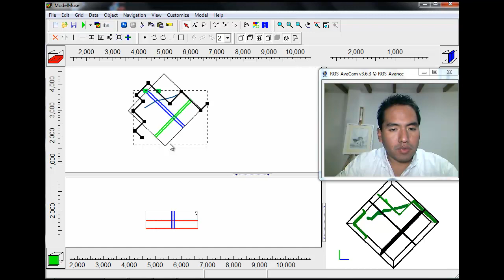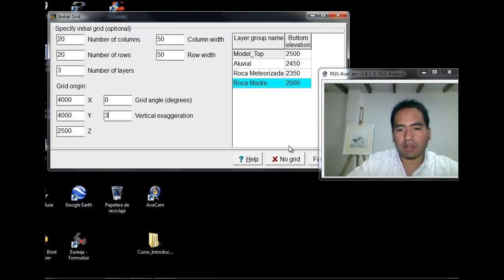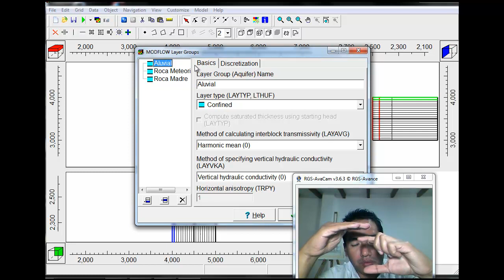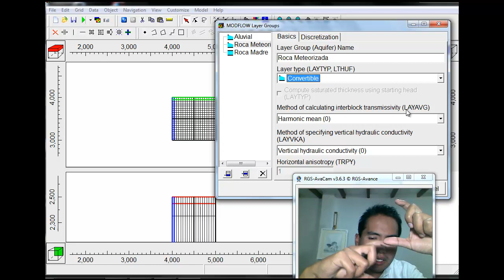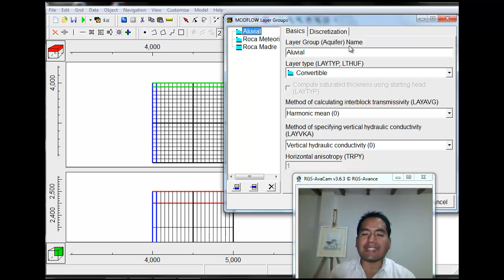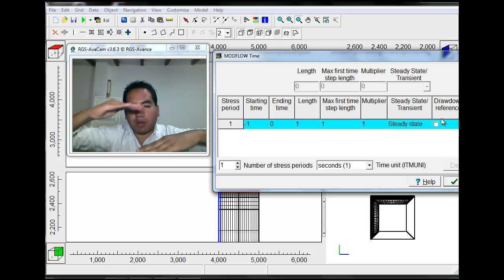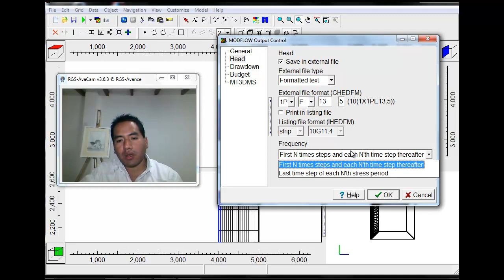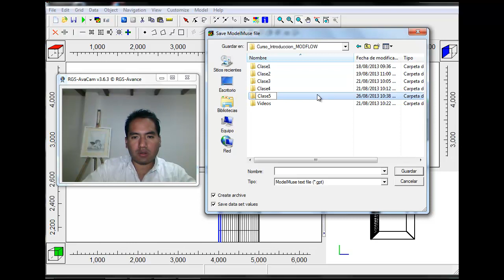Curso MODFLOW Cl-5 MODFLOW Layer Groups, Time, Output Control, Options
Clase 5 - Curso de MODFLOW con Model Muse
Esta clase contiene los siguientes temas del Menu Model:
- MODFLOW Layer Groups
- MODFLOW Time
- MODFLOW Output Control
- MODFLOW Options

Este curso es auspiciado por gidahatari, gestión sostenible del agua